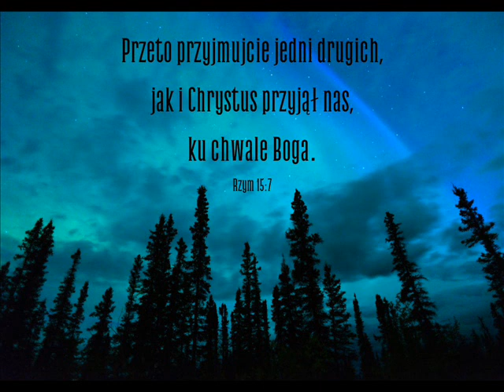zgr 10 08 2024r Dawid i Radek Ch - pieśń